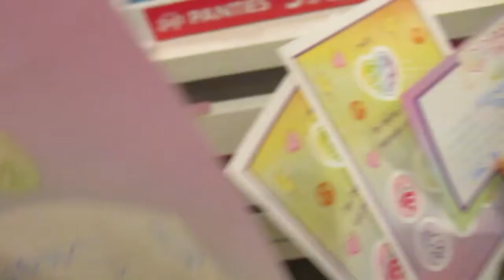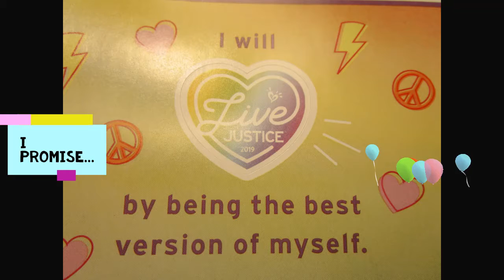JUSTICE FASHION PARADE @Justice!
Hi👋 Unicorn Friends!

We recently attended LiveJustice Fashion Parade @ our local Justice Store and had an amazing time, follow us on this Fun Fashion Show!

Welcome to our Sweet Fun Playful Channel;
We are Two 👭Sisters who Love to make Slime, who love Toys and have a Fun Time we also  make Family Friendly Fun and Playful Videos and we Love to go shopping at our favorite stores!